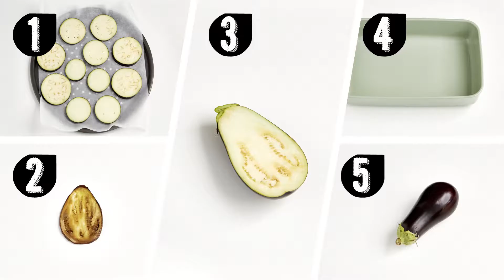5 manieren om aubergines klaar te maken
Aubergines kan je op 1001 manieren klaarmaken: als een pizza, als cannelloni, in kaviaar, in een lasagne of gevuld. En ze smaken nog beter als ze van Belgische bodem komen. Het is fijn om Belgetariër te zijn met Carrefour! Je vindt Belgische aubergines van het seizoen in jouw Carrefour-winkel en op Carrefour drive.